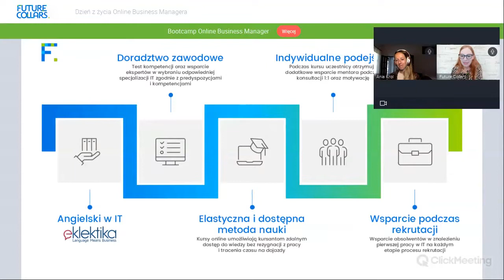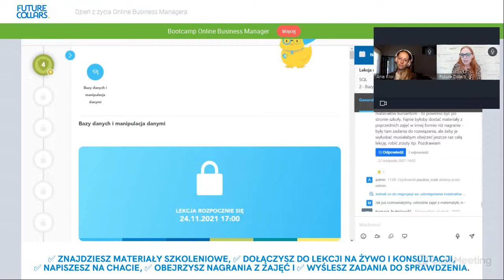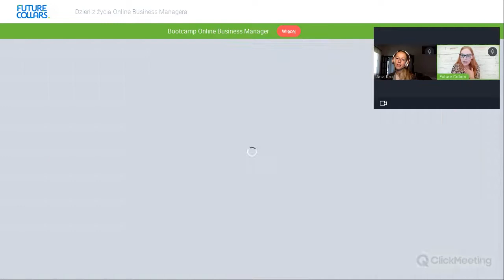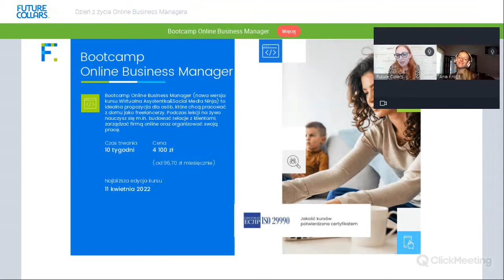Dzień z życia Online Business Managera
👉 Zobacz webinar i dowiedz się:
🟦 Czym zajmuje się Online Business Manager?
🟩 Jak wygląda typowy dzień pracy w tym zawodzie?
🟦 Kto odnajdzie się w roli Online Business Managera?
🟩 Jakie korzyści płyną z pracy zdalnej?
🟦 Jak szukać swojej niszy?
🟩 Jakie są zalety i wady pracy jako freelancer?
🟦 Z jakimi trudnościami musi mierzyć się Online Business Manager i jak im sprostać?